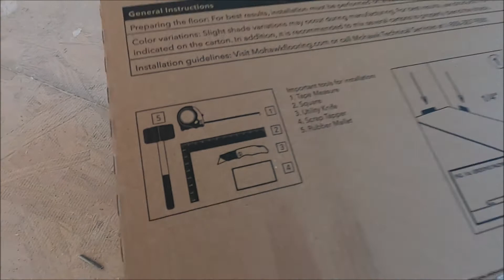LVT(Luxury Vinyl Tile)# 요즘 유행하는 바닥재#k-one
요즘 크게 유행하는 바닥재품입니다
단가도 저렵하고 시공도 간단하고 장판 모양에 우드 스타일로 대 유행